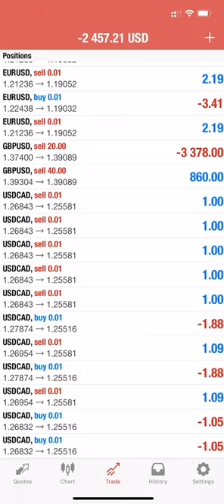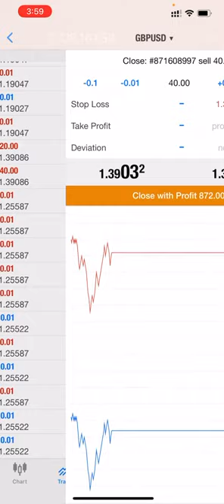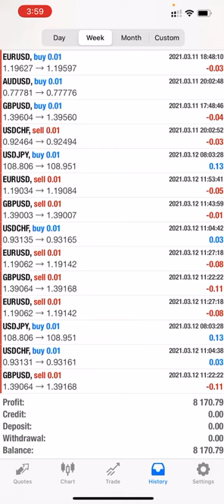USD 1000 near profit booked in the real account by trading in SELL GBPUSD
Check the details and verify the trades through investor ID and password.
Server -  SuperForex-Real
Password - FOREXtrade1